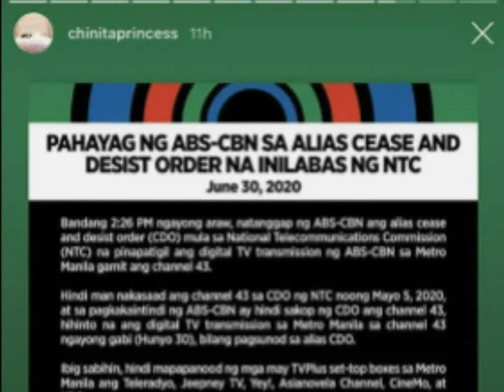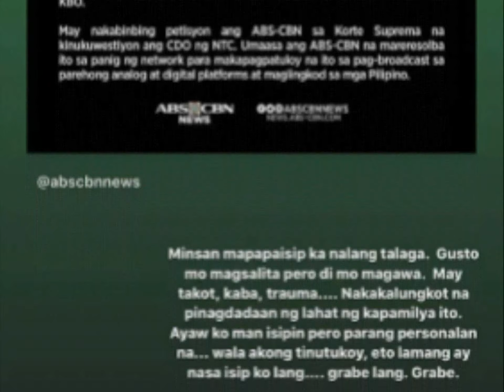Kim Chiu NAGSALITA NA SA TV PLUS SHUTDOWN!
Kim Chiu Natakot ng Magbigay ng Opinyon sa Tv Plus Shut Down